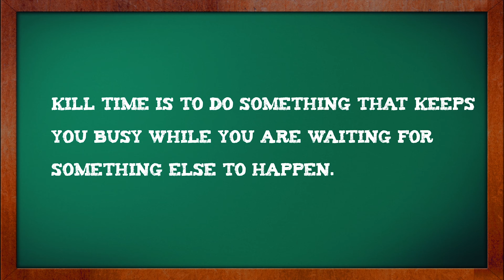QUICK ENGLISH IDIOMS- " Killing Time"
This is a new series where i will explain with examples and animation the most commonly used English Idioms. I created the video using After Effects and Premiere for editing.